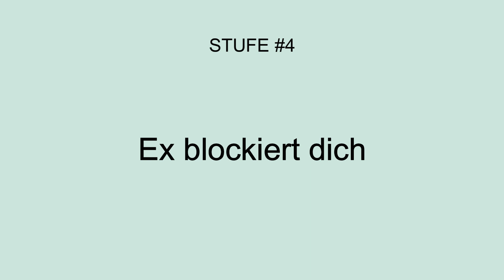So sind die Stufen der Selbstsabotage bei Ex zurück 😱 (Chancen = 0%, wenn du DAS tust!)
Beim Ex zurückgewinnen legen sich viele selbst Steine in den Weg und sabotieren sich selbst.

Diese Selbstsabotage passiert oft aus gutem Glauben heraus und man meint, man würde das Richtige tun – und merkt dann erst viel zu spät, dass man eigentlich schon auf den Abgrund zurast!

Und meistens läuft das Ganze dann in 4 Stufen ab, von einem recht harmlosen Beginn bis schließlich zum GAU am Ende, wo du dann blockiert bist.

Damit du mit deinem:r  Ex wieder in eine Beziehung kommen kannst, musst du aber unbedingt diese Selbstsabotage vermeiden!

✅ Ex zurück CHANCEN Test: Bekommst du deine:n Ex zurück?

❤️ Mit diesen 36 Fragen kannst du deine:n Ex wieder verliebt in dich machen ❤️

📞✉️ Persönliches Coaching: Hol dir jetzt individuelle Unterstützung für deine Situation!

▬ ▬  NEU HIER? Dann beginne bei diesen Videos: ▬ ▬ ▬ ▬ ▬

Manchmal merkt man erst, wie wichtig ein Mensch ist, wenn dieser nicht mehr da ist. Dass ihr grad getrennt seid, heißt aber nicht, dass du mit deinem:r Ex nicht wieder zusammenkommen kann. Wenn du deine:n Ex zurückgewinnen oder deine Beziehung retten möchtest, dann bist du bei szenario-zwei genau richtig. Auf diesem Kanal erfährst du Strategien und Techniken, wie du den Menschen, den du liebst, wieder in dein Leben ziehen kannst!